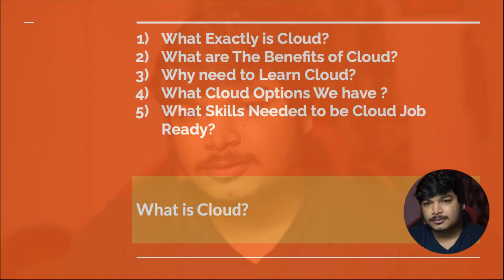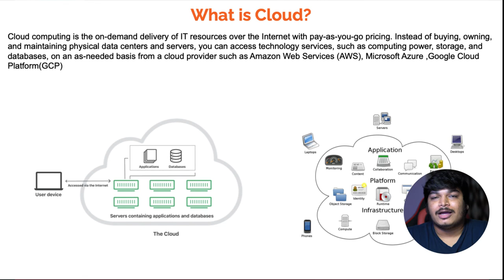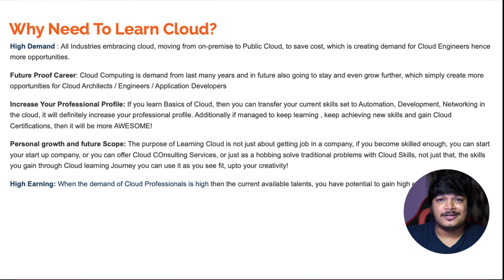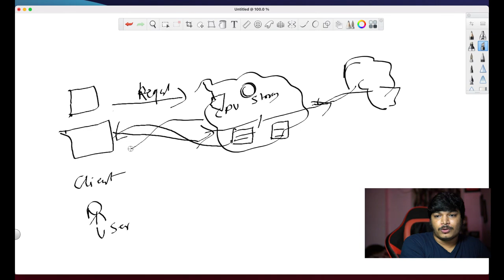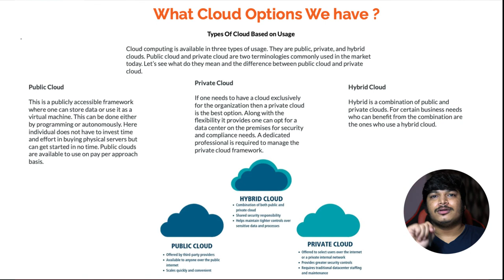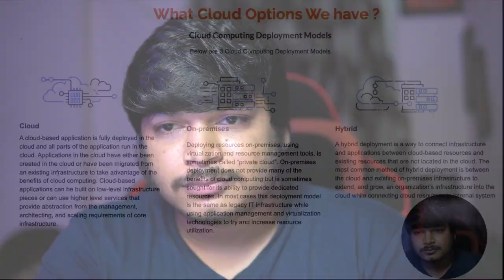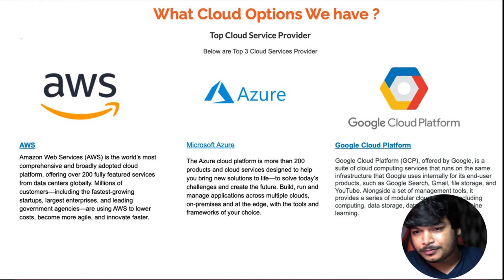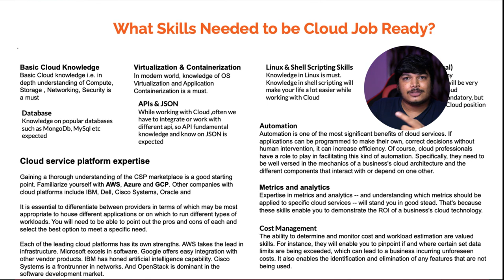What is Cloud ?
What Exactly is the Cloud?
Why Need to Learn The Cloud?
What Cloud Options We Have?
Which Cloud skills needed to be Job Ready?